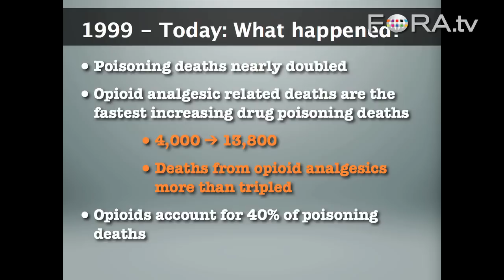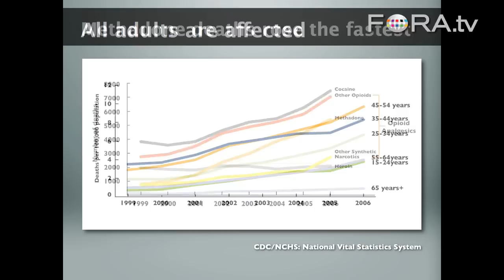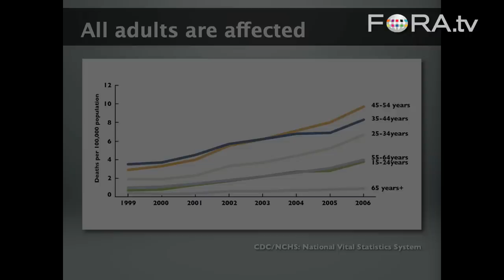Why Are US Poisoning Deaths on the Rise? - Patil Armenian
Dr. Patil Armenian of the California Poison Control System notes a doubling of poison related deaths since 1999. Armenian speculates that the deaths may be related to an increase in prescriptions for dangerous opioids like methadone.

Join Patil Armenian, MD of the California Poison Control System  for Poisons, Venoms and Pills: Toxicology 101, an uninhibited interactive presentation and talk about all the various toxic substance you can ingest, inject, drink, get stung by, or be bitten with: from pills in your medicine chest to a viper in the wilderness.

This talk includes shocking visuals from the Poison Control Center's vast archives of curiosities in accidental and intentional poisonings and overdoses. - California Academy of Sciences